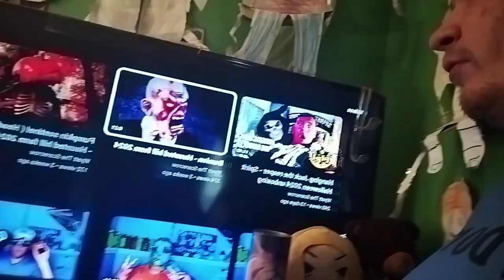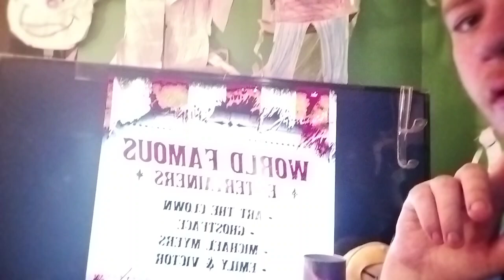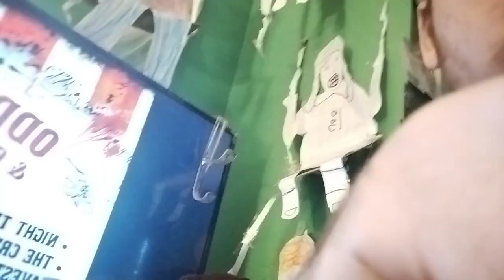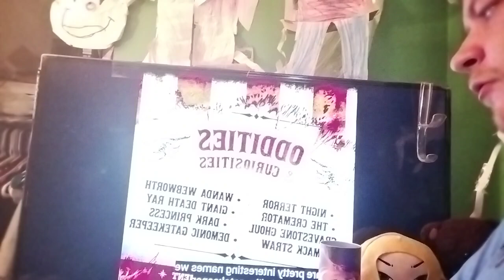topic stuff coming from spirit Halloween 2024!